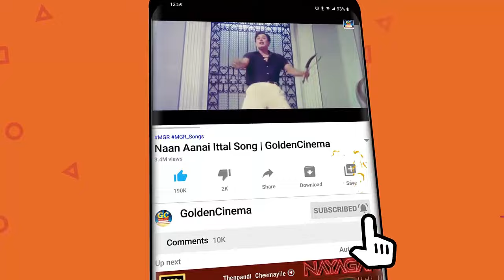கண்ணதாசன் வரிகளில் உணர்ச்சிப்பொங்கும் சோக பாடல்கள் | Kannadhasan Sad Songs HD | GoldenCinema.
Movies
ShortFilms
Special Programs
Events
Movie News